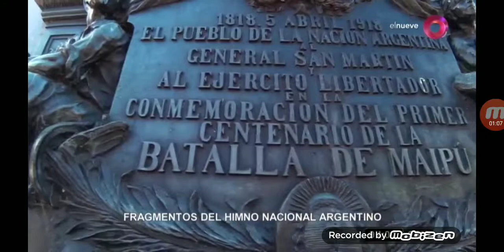Fin De Transmisión Canal Nueve LT 83 TV (Argentina) (17|2|2020)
Recordo A Las 4:00